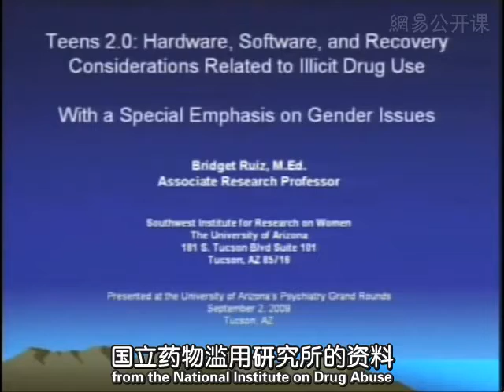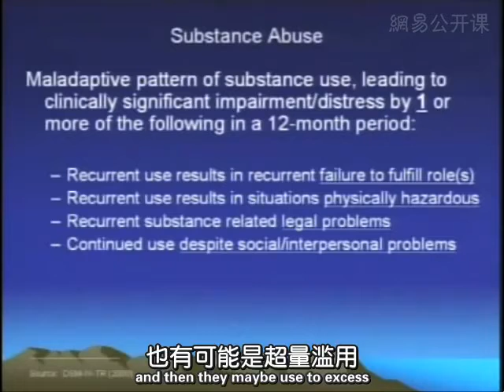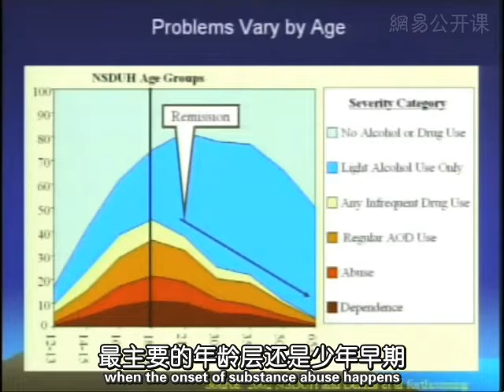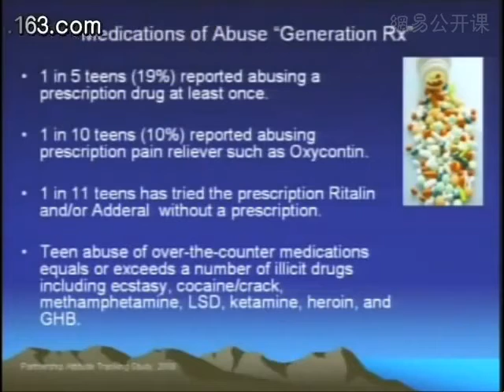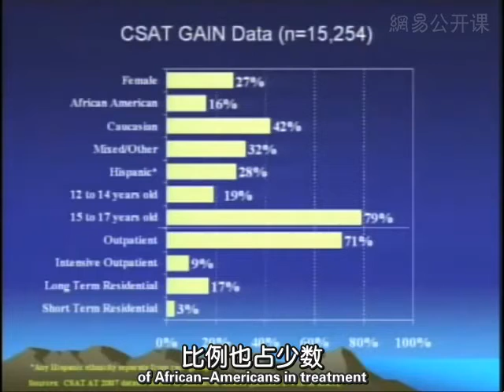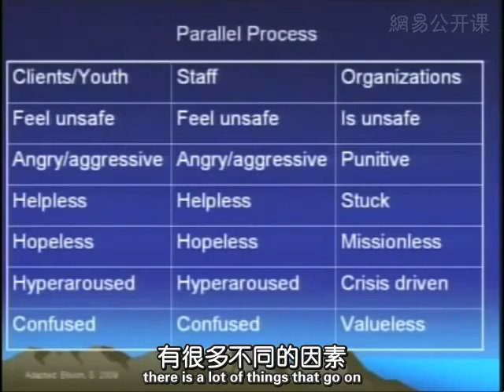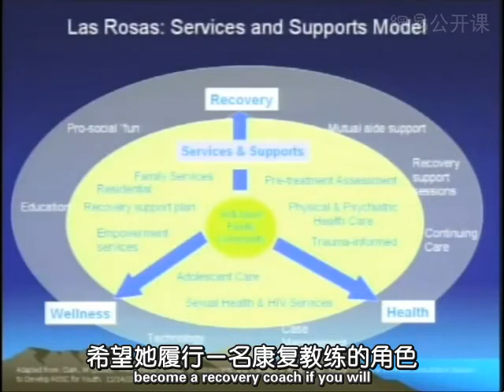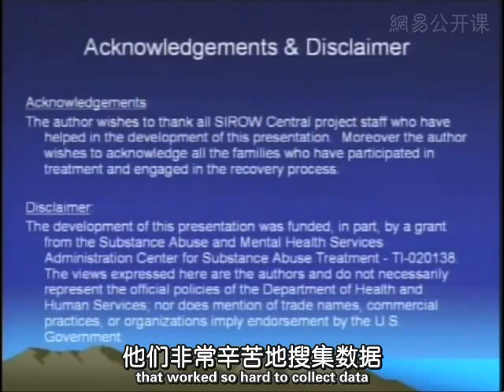0068 亚利桑那大学公开课：精神病学病例研讨 青年2